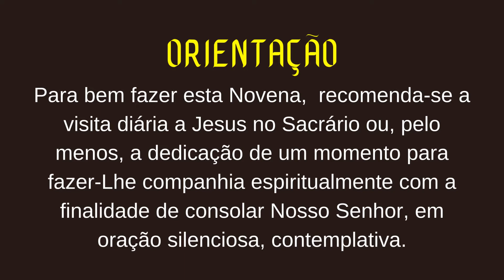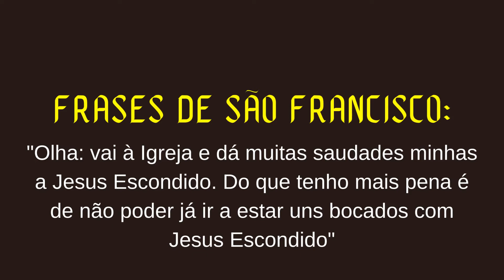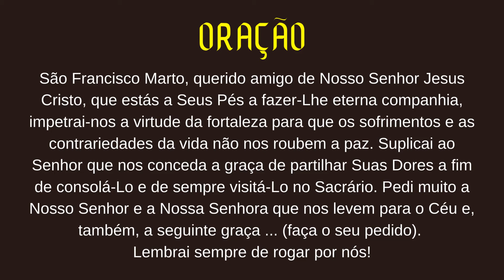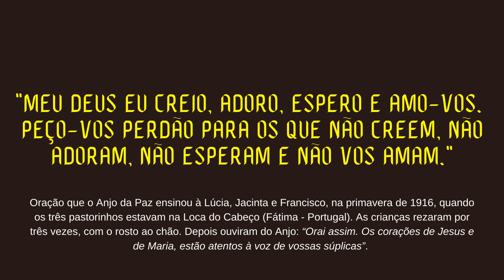NOVENA DE SÃO FRANCISCO MARTO - 9º dia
Vamos rezar juntos o 9º e último dia da Novena em honra a São Francisco Marto?

São Francisco Marto foi o pastorinho que, aos 8 anos, viu Nossa Senhora, na Cova da Iria, em Fátima (Portugal), enquanto pastoreava com sua irmã, Jacinta (também santa), e sua prima Lúcia.

CORREÇÃO: A Festa Litúrgica de São Francisco Marto é no dia 20 DE FEVEREIRO.

Embora tenha entrado na eternidade no dia 4 de abril de 1919 e sido canonizado no dia 13 de maio, sua Festa Litúrgica é no dia 20 de fevereiro. Em 18 de outubro de 1918, Francisco adoeceu, vítima da gripe pneumônica, conhecida como "gripe espanhola", que assolou Portugal e diversos países, causando a morte de dezenas de milhares de pessoas.

A novena pode ser feita em qualquer época do ano.

Meditação do 9º dia da novena: a ida para o Céu

Em 1918 Francisco adoeceu, vítima da epidemia de gripe espanhola que assolou a Europa, partindo para o Céu em poucos meses. Na sua doença sofria com uma paciência heroica, sem nunca deixar escapar um gemido e nem a mais leve queixa. Lúcia perguntou-lhe um dia, pouco antes dele morrer:  – "Francisco, sofres muito? – Sim; mas sofro tudo por amor de Nosso Senhor e de Nossa Senhora. (...) Outro dia, ao chegar, encontrei-o muito contente.– Estás melhor? – Não. Sinto-me muito pior. Já me falta pouco para ir para o Céu. Lá vou consolar muito a Nosso Senhor e a Nossa Senhora. A Jacinta vai a pedir muito pelos pecadores, pelo Santo Padre e por ti; e tu ficas cá, porque Nossa Senhora o quer. Olha: faz tudo o que Ela te disser". Dois dias antes de Nossa Senhora vir buscá-lo, conseguiu confessar-se e recebeu a Sagrada Comunhão com grande piedade.

Frases de Francisco:
"Olha: vai à Igreja e dá muitas saudades minhas a Jesus Escondido. Do que tenho mais pena é de não poder já ir a estar uns bocados com Jesus Escondido"

Oração
São Francisco Marto, querido amigo de Nosso Senhor Jesus Cristo, que estás a Seus Pés a fazer-Lhe eterna companhia, impetrai-nos a virtude da fortaleza para que os sofrimentos e as contrariedades da vida não nos roubem a paz. Suplicai ao Senhor que nos conceda a graça de partilhar Suas Dores a fim de consolá-Lo e de sempre visitá-Lo no Sacrário. Pedi muito a Nosso Senhor e a Nossa Senhora que nos levem para o Céu e, também, a seguinte graça ... (pedir a graça desejada). Lembrai sempre de rogar por nós!

(Rezar 3 Ave-Marias pelo Papa)

“Meu Deus, eu creio, adoro, espero e amo-Vos. Peço-Vos perdão para os que não creem, não adoram, não esperam e não Vos amam”. (3x)

São Francisco Marto, rogai por nós.